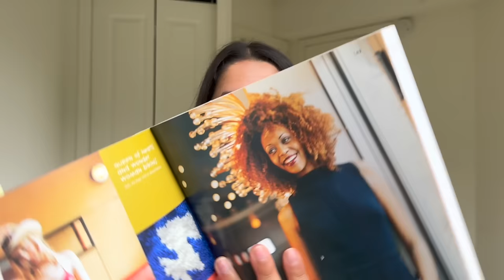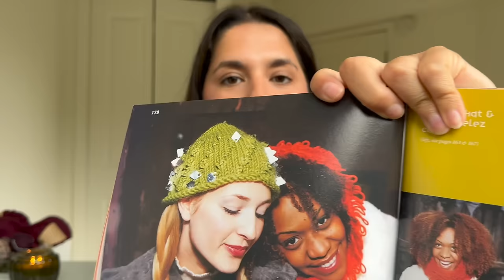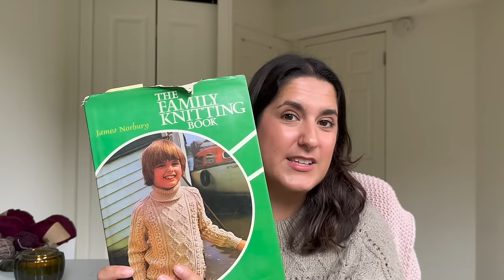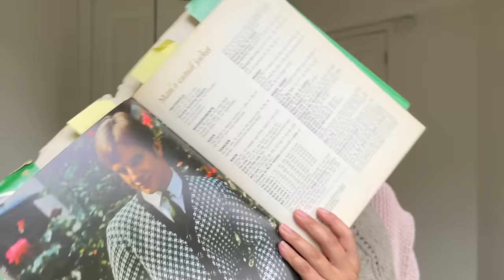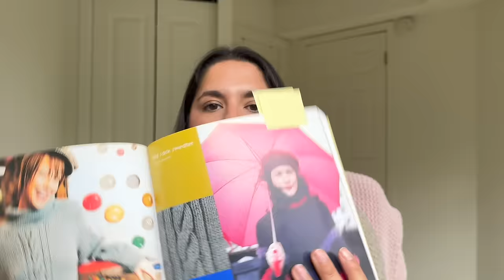sweaters i'd knit for the cast of gilmore girls ☕🍂🧣| cast in stitches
this video was so much fun to make! GG is so dense in content and fashion that I feel like there is a lot I missed or would have loved more time to talk about. Hopefully this is still a fun start :)

📖Chapters and Pattern Links 📖

00:00 - 3:08 Intro
3:09 - 8:30 Lorelai
Helix halter by Jessie Mae

Pinup Queen, Eyelash yarn scarves and hats

8:31 - 15:18 Rory
Handsome Chris pullover

15:19 - 20:34 Emily
Jenny Jacket by PetiteKnit

20:35 - 24:33 Richard

20:34 -26:27 Luke
Dawn to dusk shacked by tiff knit

26:28 - 29:05 Dean
Puntal by Belen Fernandez

29:06- 31:01 Jess
Hot toddy hoodie by knitatude

31:02 - 34:01 Logan
Gib II by Andrea Mowry

34:02 - 35:49 Sookie
"Stitch N B*ch" Poncho

35:50 - 37:30 Paris
Koi Turtle by Gingko B

37:31 - 39:43 Lane
(anything from Andrew Mowry)